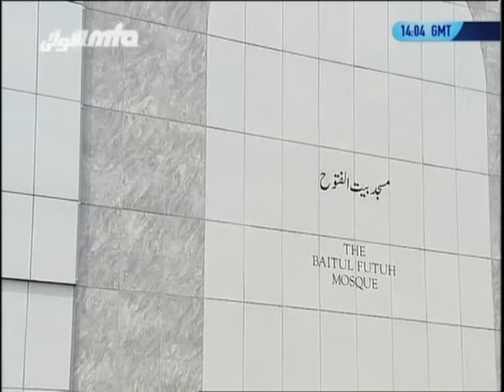Malayalam Friday Sermon 29th July 2011 - Islam Ahmadiyya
Malayalam translation of Friday Sermon delivered by Hazrat Mirza Masroor Ahmad (aba) Khalifatul Masih V (Head of the worldwide Ahmadiyya Muslim Community) on the 29th July 2011 from Masjid Baitul Futuh, London.